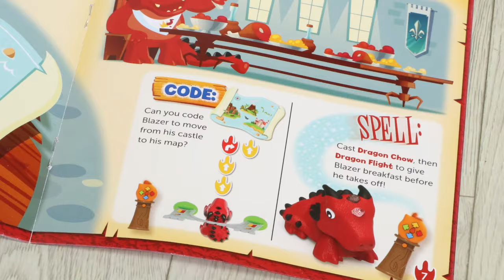Meet the Magicoders on Amazon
Introducing Coding Critters MagiCoders, the new coding toys in the Coding Critters range. Cast spells with Blazer the Dragon and Skye the Unicorn, and watch as your little ones develop essential skills such as STEM learning, critical thinking, problem-solving, teamwork, and collaboration skills.

Learn early years coding skills, spatial concepts and sequential logic through play with these interactive playsets and coding challenges.